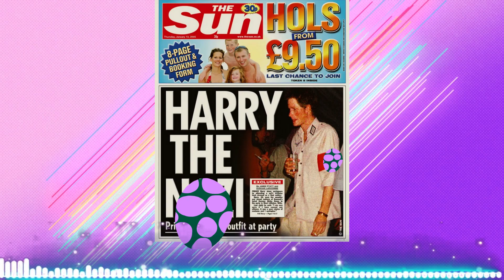The Royal Family Scandals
he scandals of the royal family

During the more than 70-year reign of Elizabeth II, the British royal family has been involved in several scandals. Some examples include the refusal to allow Princess Margaret to marry a divorced man in the 1950s and the allegations made against Prince Andrew.